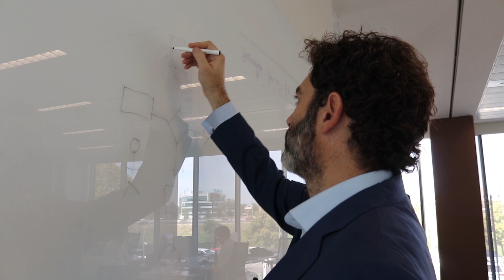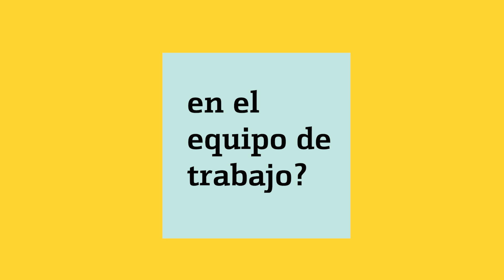¿Quieres trabajar en Bankinter? Conoce la visión de Gonzalo Asensio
Gonzalo Asensio, director de Seguridad Digital de Bankinter, nos ofrece su testimonio y visión sobre cómo es trabajar en Bankinter.

Buscamos crear las condiciones necesarias para que las personas desarrollen al máximo su potencial dentro de una cultura que fomenta la libertad, la iniciativa, el trabajo en equipo y el desarrollo del talento tanto individual como colectivo.

¿Quieres trabajar con nosotros? Envía tu CV a través de esta web